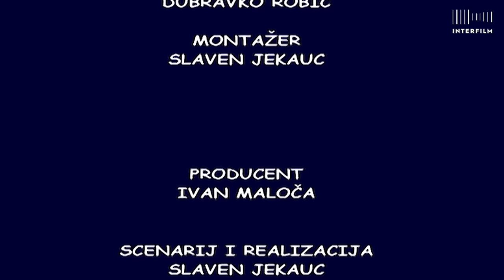Bitange i princeze S03:E21 HD